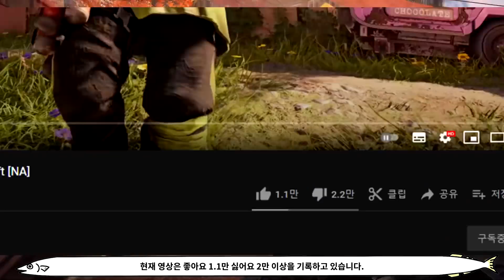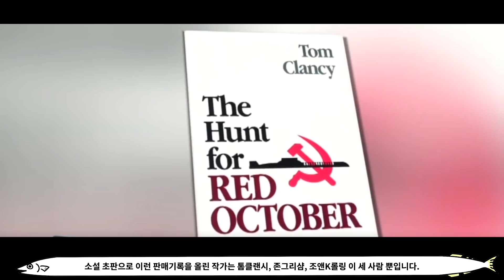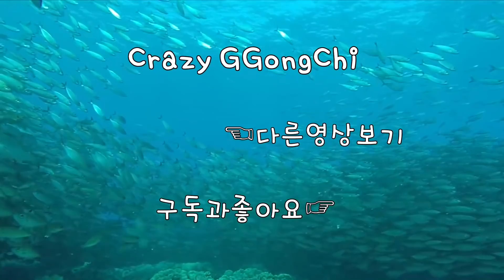[토론] 해외유저가 바라보는 유비소프트에 대한 시선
1080i 60fps  Multistreaming with Xsplits+OBS